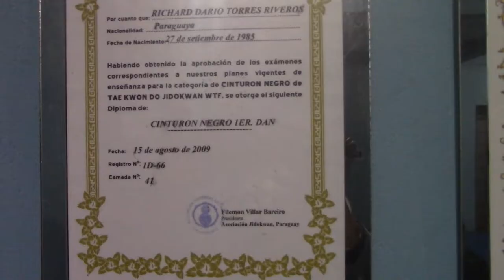Medallas de Lucha Olímpica en Pilar - Richard Torres